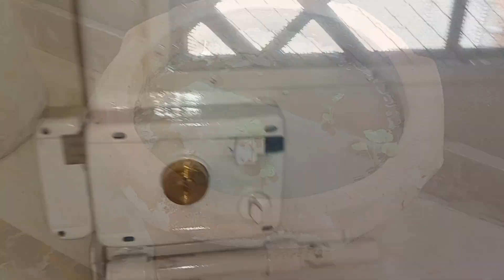Secrets to Achieve Financial Independence for Women